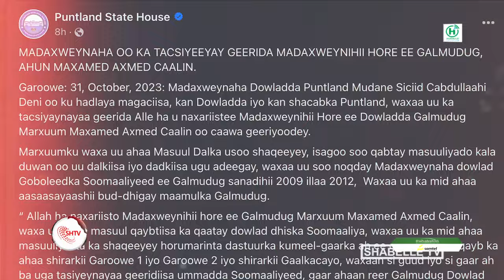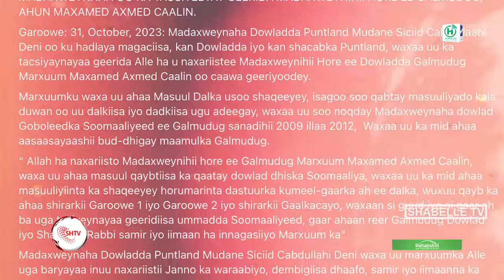Sirdoonkii Tuugsiga jili jiray ee ugu dambayn Madaxweynaha ka noqday Galmudug.